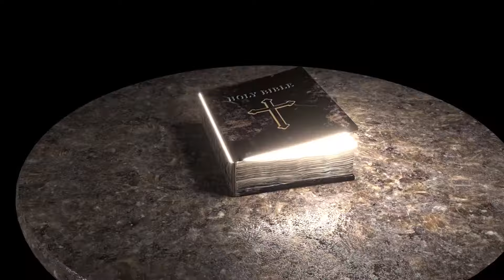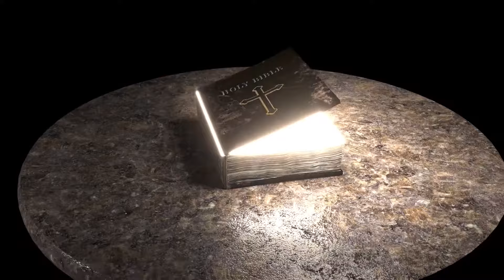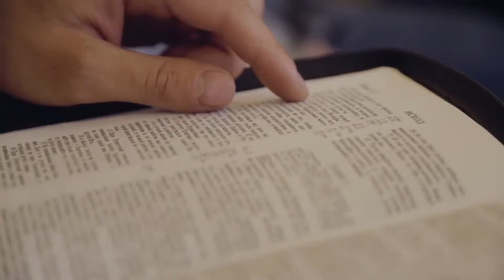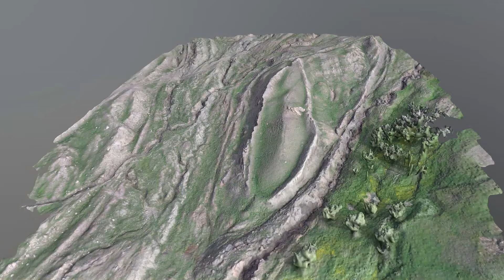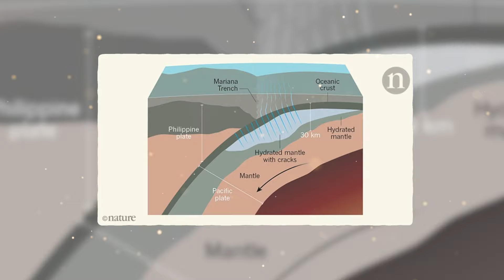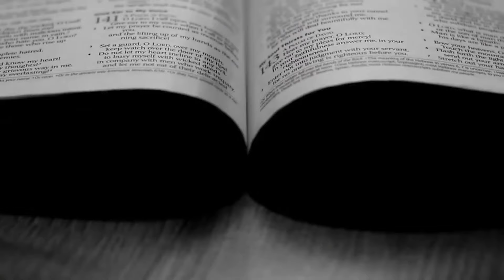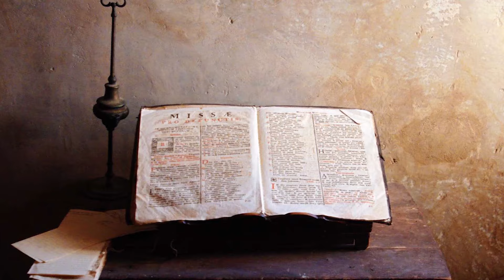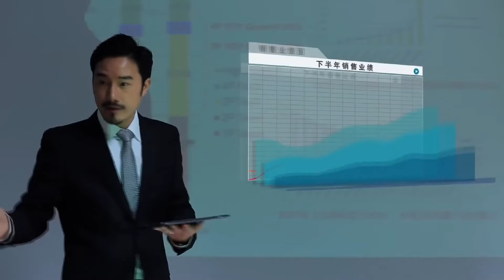Scientists FINALLY Found Evidence For Noah’s Ark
In a discovery that has reignited one of history’s greatest mysteries, new evidence suggests that the legendary Noah’s Ark may have finally been found. Hidden high in the rugged Turkish Highlands, a mysterious ship-like formation has captured the attention of archaeologists and scientists worldwide. Could this be the remains of the Ark that, according to the Bible, survived the Great Flood?